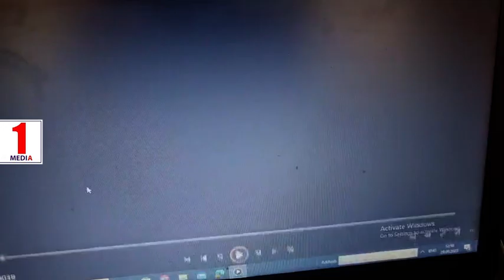Мечка влегува во дворови во охридската населба Рача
Надзорни камери снимиле мечка која се обидува да ја турне оградатаи  да влезе во двор од куќа во населбата Рача во Охрид.

Последниве месеци низ цела западна Македонија граѓаните јавуваат дека во дворовите им влегуваат мечки, а додека граѓаните бараат спас од оваа реална опасност, невладините организации за заштита на животните бараат мечките да не се убиваат, туку да се нахранат за да не доаѓаат по дворовите.

После кучињата скитници кои се заштитени со Закон, а кои секојдневно напаѓаат граѓани дојдова заштитените дивите свињи кои уништија цели ниви , а сега еве во дворовите стигнаа и мечките, исто така заштитени со Закон.

Од што се заштитени граѓаните на Македонија ?